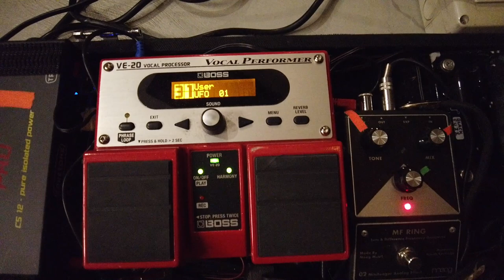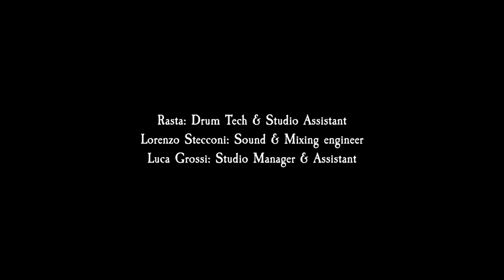Ufomammut - "Fenice" Recording Sessions - Part 2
Second part of the little trip into "Fenice"  Recording Sessions.
Ufomammut talk about how they recorded the new album and the gear they used at Flat Scenario Studio in Italy during June/July 2021, together with Lorenzo Stecconi.
"Fenice" is out on the 6th of May 2022 via Neurot Recordings